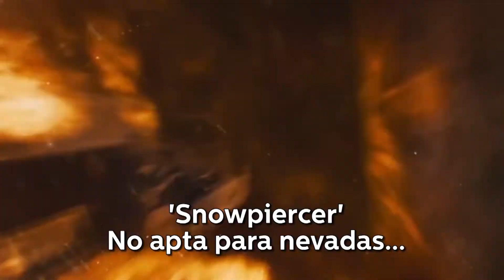Estas Son Las Películas Que NO Debes Ver En Una Nevada